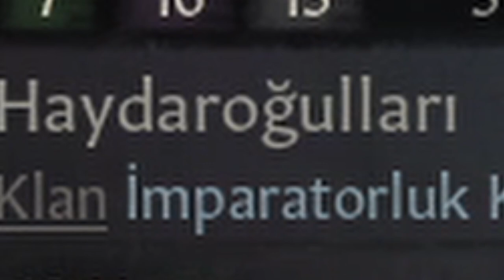Sultan-ı Muazzam Haydar Bey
YouTube sosyal medya ağı üzerinden uzun bir zamandır çoğunlukla Europa Universalis 4 (kısaca EU4 ) oyunuyla ilgili içerikler üreten ama aynı zamanda farklı strateji oyunları Hearts of Iron 4 (kısaca HoI4 ), Victoria 3, Crusader Kings 3 gibi oyunların da farklı tarzlarda içeriklerini sunuyorum. Örneğin EU4 nasıl oynanır , oynanış, ülke inceleme, rehber gibi videolarını sunmaktayım. Oyun içeriklerim bunlarla sınırlı değil aynı zaman FPS, aksiyon, spor, yarış, simülasyon gibi birçok oyun türünde de içeriklerim var. Yeter mi? Yetmez, podcast dediğimiz blog içerikler gündelik hayat, siyaset, spor ama çoğunlukla futbol üzerinde yorumlarımla izleyicilerle birlikte fikir alışverişleri yaptığımız çok yönlü bir kanal.